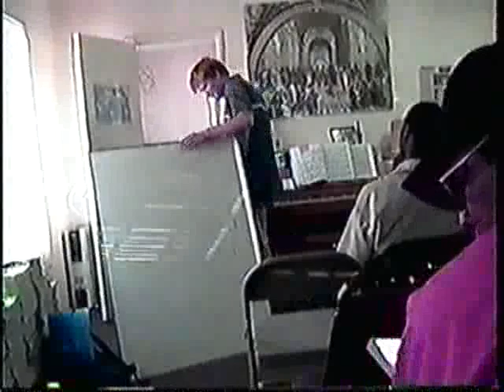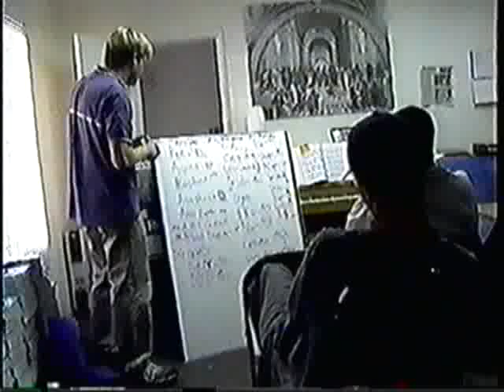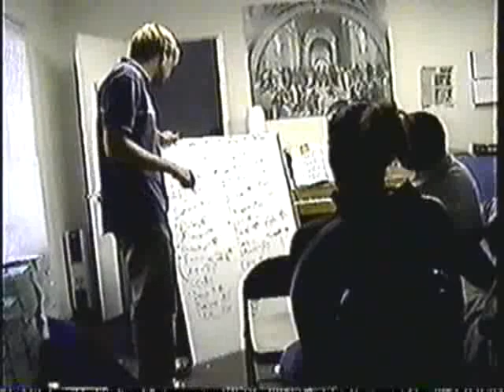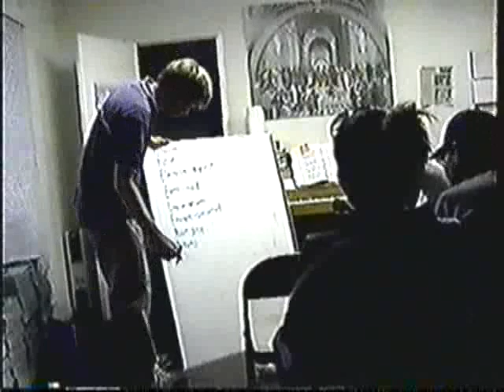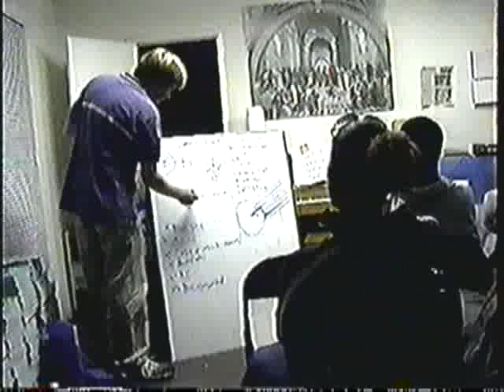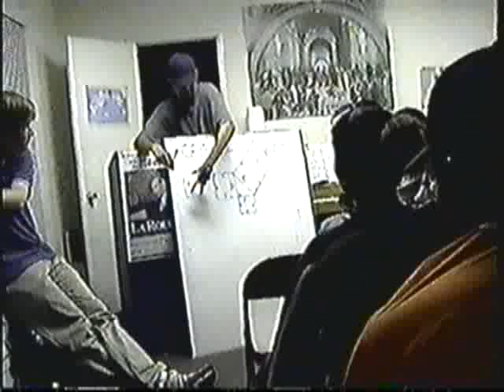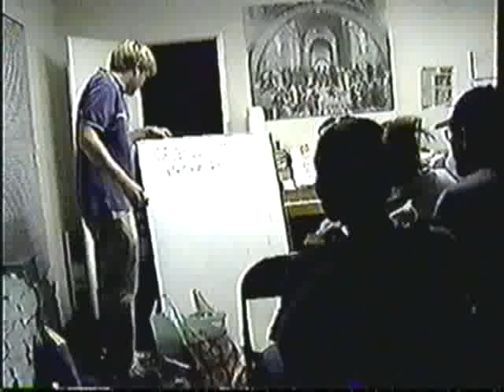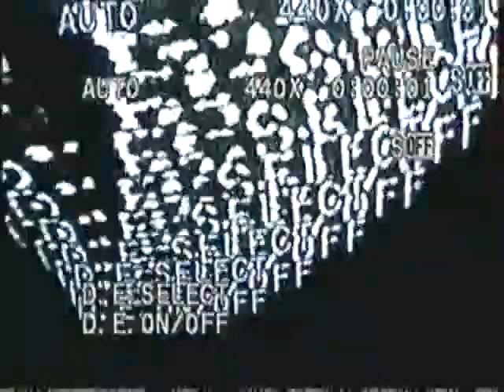Discoveries and Inventions - Jason Ross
May 31, 2003 San Leandro Ca. Think that the internet, smart phones, digital video, & viagra are great breakthoughs in science and technology? Jason prefaces a class on real discoveries in geometry and science with a run down on what technological breakthroughs have been made in medicine and cars and when.